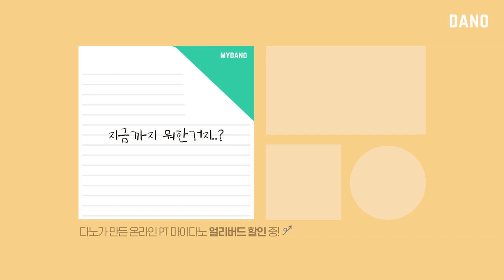✈여름 휴가 전 일주일 다이어트 바짝 플랜ㅣ다이어트 운동/식단 습관성형 계획표 캡쳐📸 필수ㅣ다노티비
오늘은 🏖여름 휴가 전 급하게 일주일 다이어트를 하는 분들을 위해
어떻게 하면 일주일 단기 다이어트를 하더라도
🏃🏼‍♀️습관성형으로 건강하게 다이어트 할 수 있을지!에 대한 방법을 알려드릴 건데요 :)

일주일 다이어트 ⚡바짝 플랜으로 운동/식단 계획표 들고 왔으니까
캡쳐해두었다가 내 생활패턴에 맞게 조금씩 바꿔보면서
조금이라도 건강하고 내 몸이 아껴주는 다이어트해봐요 :) ❤

그럼 오늘부터 여름휴가 전 주일 다이어트 바짝 플랜으로
극단적으로 굶거나 다이어트약을 먹는 방법이랑은 멀어지기로 약속해요👌🏼

ㅣ✨50만 구독자 이벤트 공지ㅣ

✔ 이벤트 기간 : 7월 15일(월)-7월 21일(일)

✔ 당첨 인원 : 50명 추첨
(이벤트 참여 방법을 참고해주세요!)

✔ 감사 선물
50명 전원 : 마이다노 베이직케어 1개월 상품권
50명 중 20명 : 다노샵 2만원 상품권 추가로 선물💖

① 다노 TV의 어떤 운동이든 내가 하고 싶은 운동을 선택
② 운동을 한 후 인증 댓글 달기
👉예시 : '바짝 1일차' '바짝 2일차' ... '바짝 7일차'
바짝!을 다는 것이 포인트✔

✔ 당첨 TIP : 매일 꾸준히 댓글을 달수록 당첨 UP! 습관성형도 UP!

✔ 당첨자 발표 : 7월 25일(목) 오후 6시
(*당첨자 발표는 유튜브 아이디로 발표할 예정이며,
다노TV 유튜브 커뮤니티 게시글로 확인 가능해요!)

▷goo.gl/nCCD5d